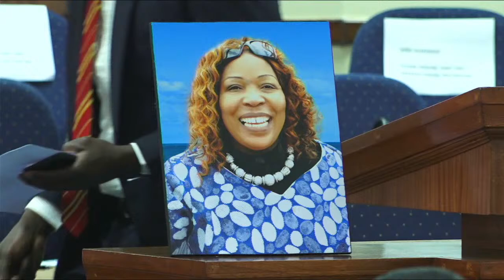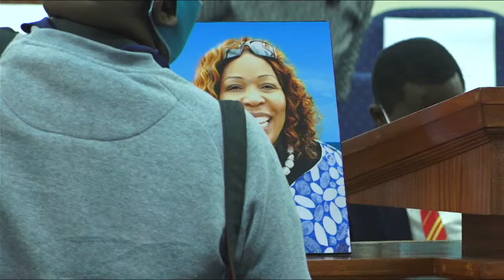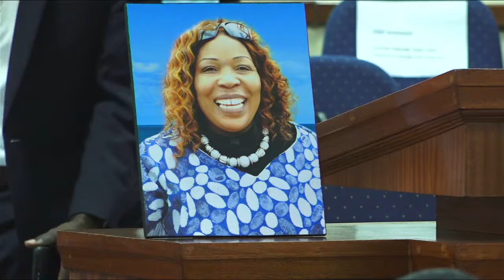FUNERAL SERVICE FOR THE LATE MRS MABEL MARK MURULI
SERVICE BEING HELD AT THE CHURCH OF LATTER DAY SAINTS UPPERHILL ON THURSDAY 5TH NOVEMBER 2020.